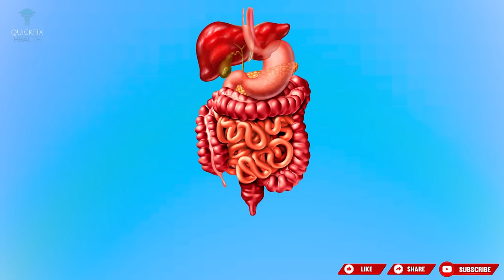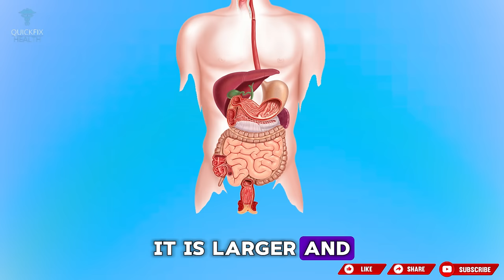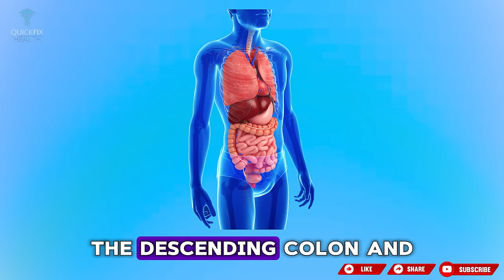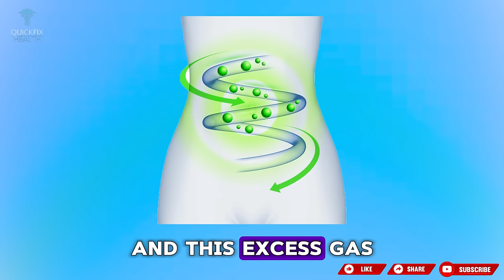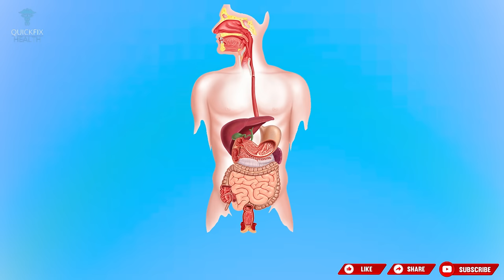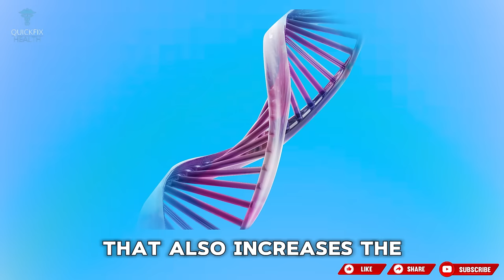BOWEL CANCER 7 Symptoms That Require URGENT Investigation